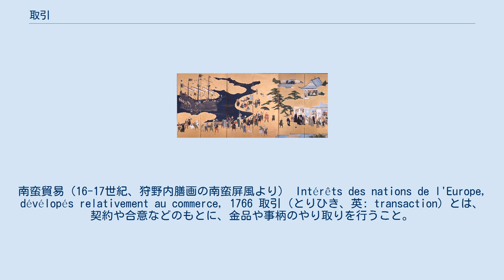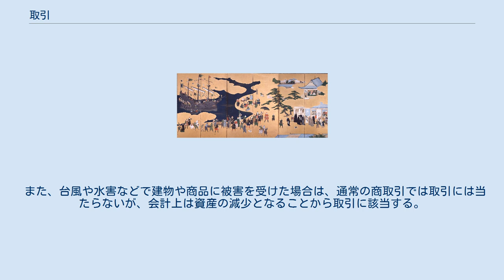取引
南蛮貿易（16-17世紀、狩野内膳画の南蛮屏風より） Intérêts des nations de l'Europe, dévélopés relativement au commerce, 1766 取引（とりひき、英: transaction）とは、契約や合意などのもとに、金品や事柄のやり取りを行うこと。
 当事者間の契約を元に売買や役務の提供に対し金品のやり取りを行うこと。
なお、取引の相手方を取引先（とりひきさき）という。
近年では、情報通信の発展に伴い電子商取引も行われるようになった。
なお、貨幣経済以前の取引形態については物々交換も参照。
 会計における取引は、通常の商取引とは異なり、簿記における資産・負債・資本・費用・収益に増減を生じるような事柄を指して取引という。
 例えば、ある物品を売買するという契約をした場合、契約をしただけでは会計における取引には該当せず、実際にその物品が届いて（資産の増加）、その代金を現金払い（資産の減少）または買掛金とする（負債の増加）段階で会計上の取引とする。
 また、台風や水害などで建物や商品に被害を受けた場合は、通常の商取引では取引には当たらないが、会計上は資産の減少となることから取引に該当する。
 互いに有利な条件を出し合いながら交渉し、合意すること。
 主なものとして司法取引などがある。